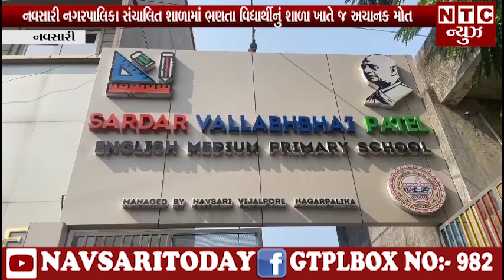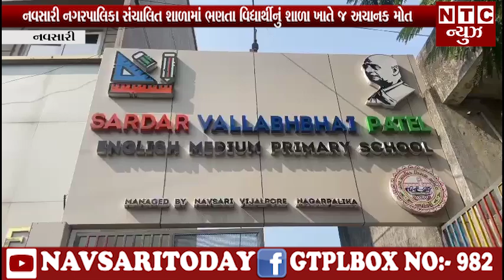| NTC News Navsari/નવસારી નગરપાલિકા સંચાલિત શાળામાં ભણતા વિદ્યાર્થીનું શાળા ખાતે જ અચાનક મોત